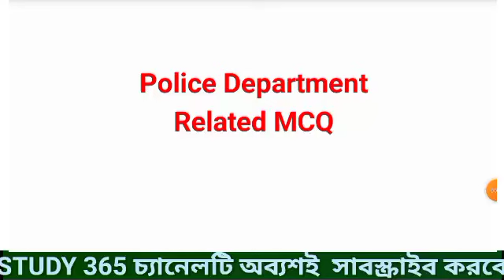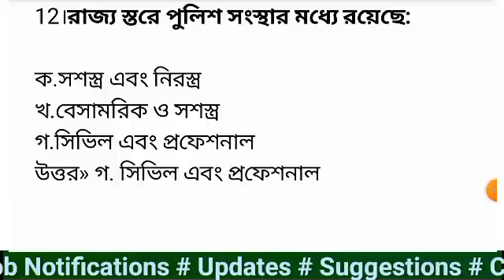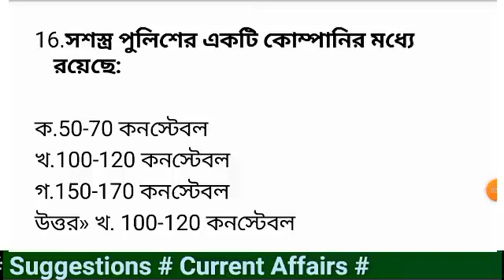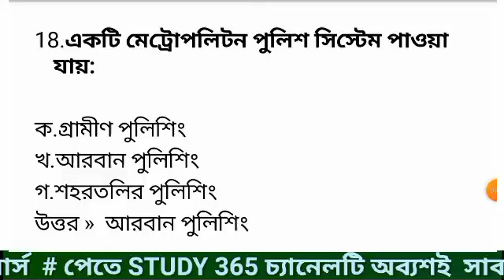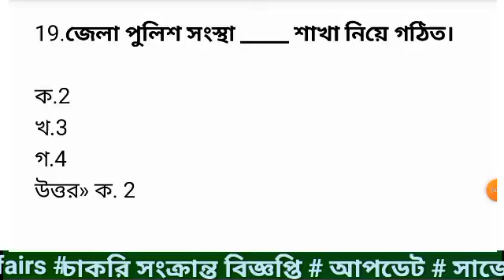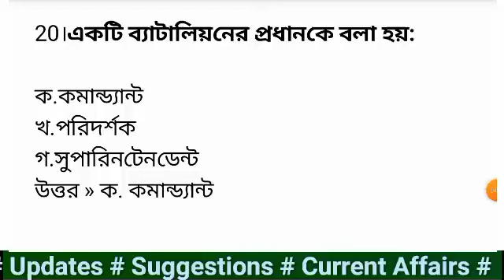Police Department related MCQ । পুলিশ ডিপার্টমেন্ট সংক্রান্ত MCQ। Class no. 2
Police Department related MCQ
Class No.1

Tripura jobs notification
Tripura jobs
Recruitment notification for Tripura
Job notification Tripura
Tripura job notification